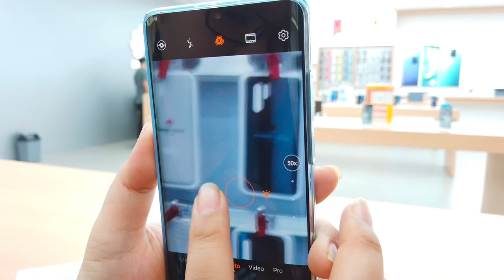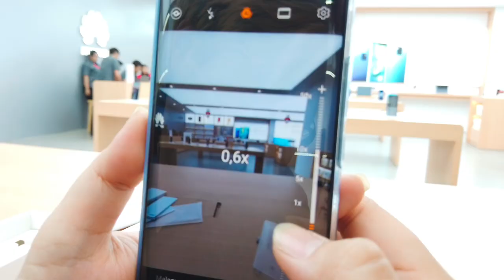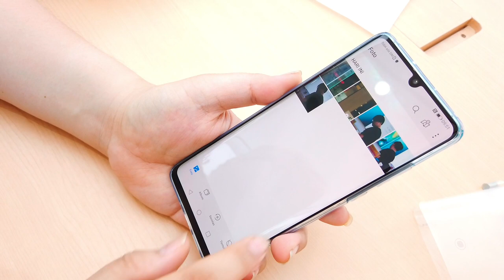Huawei P30 Pro unboxing Indonesia - Mau buat motret bulan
Dapat kesempatan buat unboxing Huawei P30 Pro. Kameranya keren banget.. bisa motret bulan!!